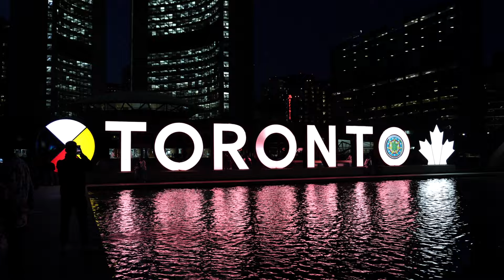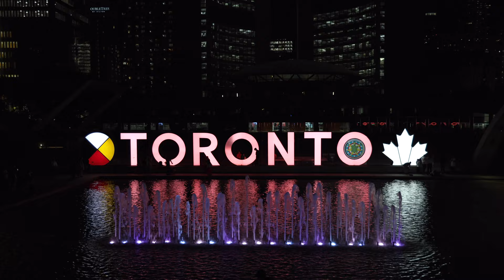Walk in downtown Toronto, Canada 🇨🇦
Downtown Toronto is a nice and vibrant area. This walk was filmed on the 1st of October 2023 at 7:30 PM

00:00 Wellington Street West
03:18 David Pecaut Square
04:18 King Street West
06:16 York Street
13:42 Queen Street West
14:54 Toronto Sign
17:45 Toronto City Hall & Toronto Sign from the bridge

🎥 Shot on Canon R6 Mark II & 24-105 f4L with DJI RS 3 Mini gimbal